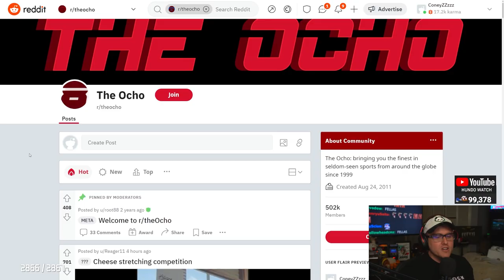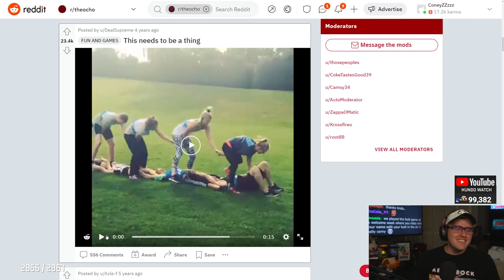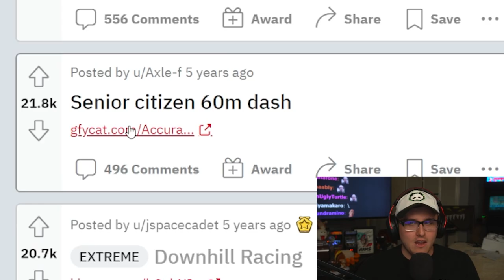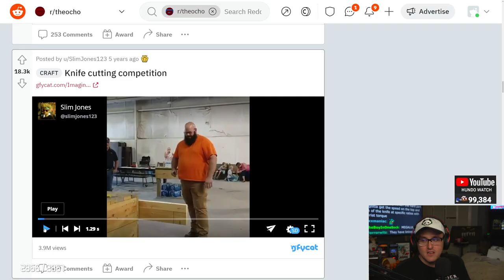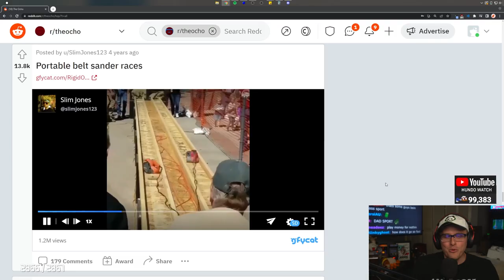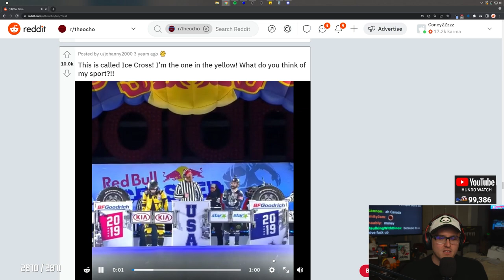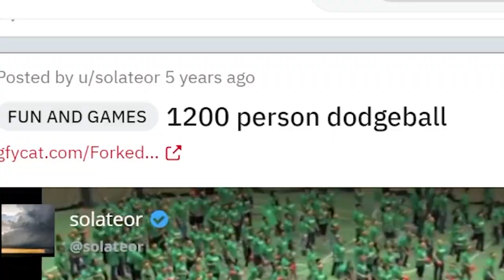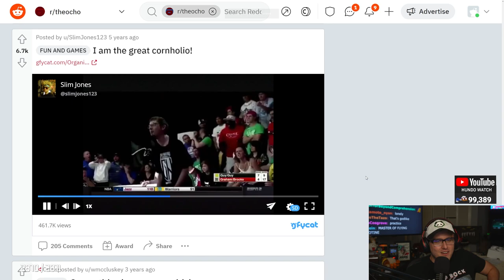I'm Leaving Smash for White People Sports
Coney is considering about checking out these other eccentric sport scenes that you have probably never heard of! Sure there's cornhole, but what about taking Mario Kart "beerio" and doing it in real life (on a track)? What about hopscotch crossed over with rock-paper-scissors? Will this Smash Bros. commentator be intrigued enough to leave the scene and take on the role as a white people sports commentator?